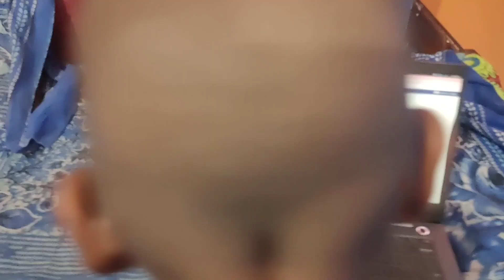Duggu ka naya laptop aa gaya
Duggu ka naya laptop aa gaya electronic marketing electronic

ranchi ranchi chudiya Ghar
ramgarh ka sunil vlog blog
ramgarh ka sunil
ramgarh ka sunil vlog channel
subha dodtte dodte kaha pahuch gye
subha ka raning
15km continue running
ranchi ka sabse bada park
jharkhand ka sabse bada park
jharkhand ka sabse khubsurat nazara
Ranchi chudiya Ghar me aak ladka lions Sher ke pass chala gaya
ranchi vlog
dehati vlog
Love marriage specialist in the world longest
vlog
ranchi city blog vlog
love marriage 4 saal baad
love marriage couple love marriage story
love marriage tok tok video
love marriage couple India
pet ke chulha mein pakaudi banaen
Village food
goan ki jindagi
Daily vlog India
Daily vlog
vlog
Diwali
couple vlog video
Jamshedpurvlog ।
jharkhand vlog
Jamshedpur vlog
husband wife vlog in
lifestyle vlog
Daily vlog India
Sourabh Joshi vlog channel
Egg cooking
love story
reels story
india couple vlog
Village cooking